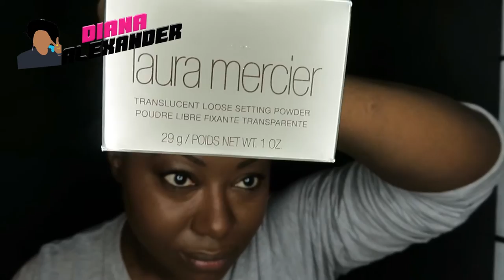mini review! Laura Mercier Translucent Setting Powder: Medium Deep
hey there! it's ya girl Dee back with another video.  just picked up the new Laura Mercier Translucent Setting Powder which is now in the medium deep shade range, and it's splendiferious.  it literally melts right into your skin and because of the newer shade range, it blends so beautifully.  i think the comparison i was looking for was cinnamon rather than paprika tho, going back on the editing lol.
this retails for $38 at major retailers. no you don't need it.  but if you'r'e about that life, it won't hurt you either :)